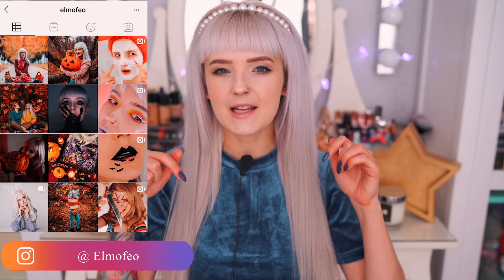😻БОЛЬШАЯ ЁЛКА С КОСМЕТИКОЙ ВНУТРИ! ОТКРЫВАЕМ!!! Новогодняя КОЛЛЕКЦИЯ Yves Rocher 😻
Привет! Мне пришел очень крутой сюрприз к Рождеству и Новому году! Это огромная елка с окошечками, внутри которых спрятана новая новогодняя коллекция от французской марки Ив Роше (Yves Rocher)!